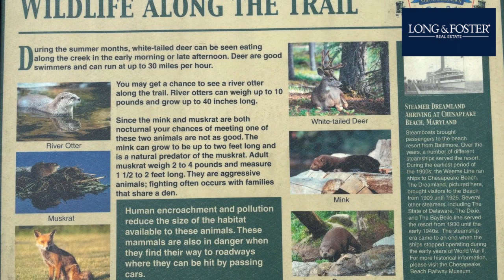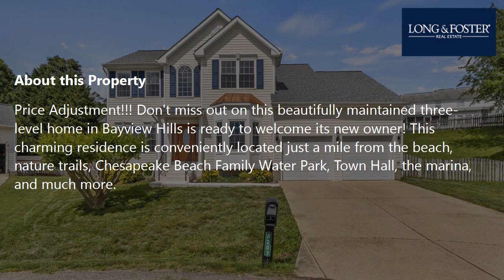Sale: 5 Beds - 3 Baths - 3516 sq ft - Chesapeake Beach - MD [$665,000] MLS #: MDCA2016104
-- SUMMARY:
Real estate for sale - Single Family: 5 Beds - 3 Baths - 3516 sq ft - 8203 Hart Ln Chesapeake Beach - MD [List Price: $665,000]
MLS #: MDCA2016104

-- DESCRIPTION:
Price Adjustment!!! Don't miss out on this beautifully maintained three-level home in Bayview Hills is ready to welcome its new owner! This charming residence is conveniently located just a mile from the beach, nature trails, Chesapeake Beach Family Water Park, Town Hall, the marina, and much more. Step inside to discover high ceilings and a spacious kitchen adorned with granite countertops, sliding cabinet trays, and updated stainless steel appliances. The kitchen seamlessly flows into the family room, which features a cozy gas fireplace. From here, access the sun-soaked deck overlooking a spacious backyard, perfect for outdoor activities. Recent updates include a new roof (2019), hot water heater (2019), and a two-zone heating/air system (2019). The main entrance was redesigned in 2024, and the two-car garage was remodeled the same year with insulation, new electrical wiring, motion-sensor lighting, and built-in shelves and a worktable. The home boasts a welcoming two-story foyer and an open floor plan, with hardwood floors on the main level and ceiling fans in most rooms. Additional features include water filters in the kitchen and master bedroom. The lower level offers a large family room, an additional bedroom, a full bath, a storage room, and independent walkout stairs. This home combines comfort, convenience, and modern updates, making it the perfect place for its next loving owner.